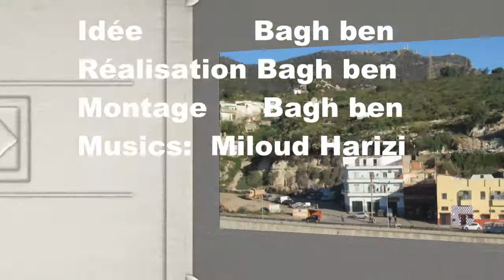Le Dernier Regard 18 Coté Terrain Scoto/ A3mi Messaoud 4 Saisons.